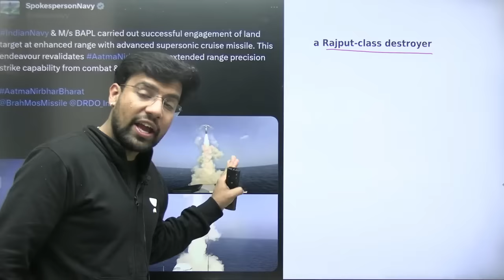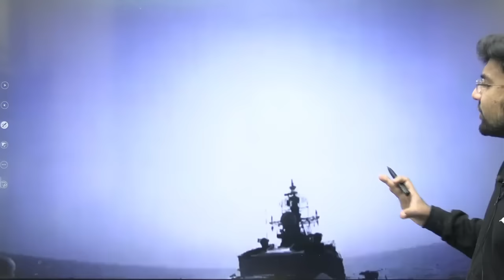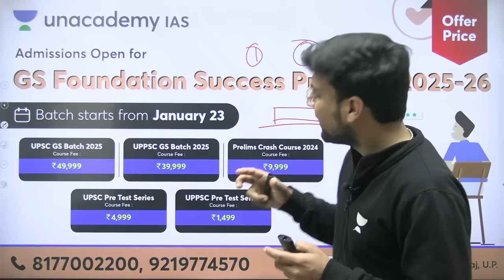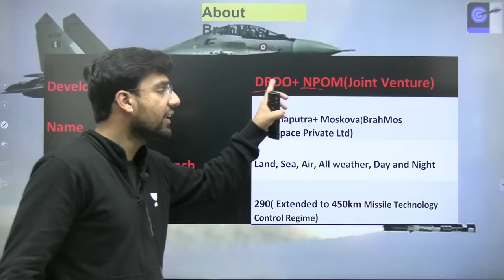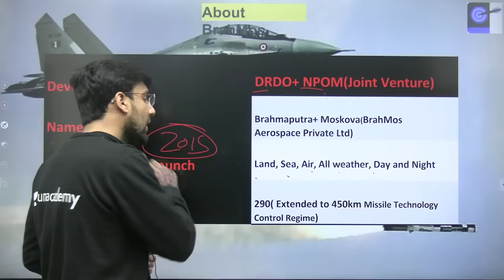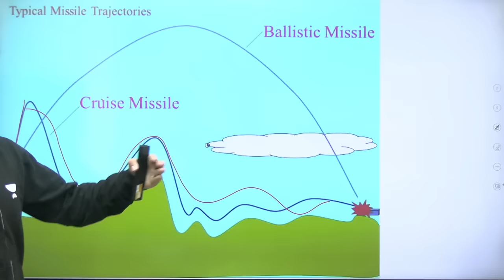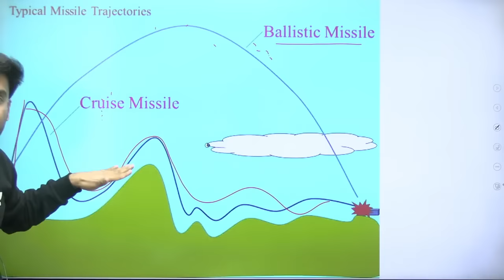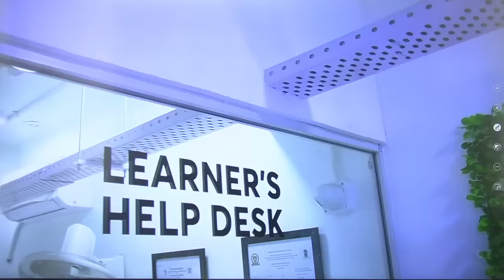Brahmos has Now Achieved the 900Km Range | Missile Technology Control Regime | Cruise Missile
Join the Current Affairs Capsule Course by Annirudh Agarwal & Chandramouli Choudhary:
Dive into the breakthrough achievement as BrahMos extends its range to an impressive 900Km, navigating the complexities of the Missile Technology Control Regime. Explore the cutting-edge advancements in cruise missile technology and their strategic significance.

Unacademy Subscription Benefits:

1. Learn from your favourite teacher
2. Dedicated DOUBT sessions
3. One Subscription, Unlimited Access
4. Real-time interaction with Teachers
5. You can ask doubts in the live class
6. Limited students
7. Download the videos & watch offline